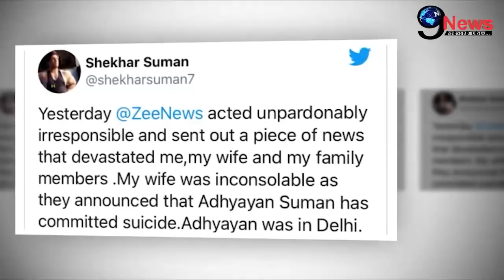अभी! अभी! अध्ययन सुमन के निधन की वायरल हुई इस खबर पर पिता शेखर का फूटा ग़ुस्सा